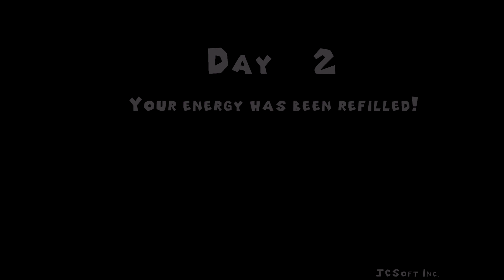A Fate Worse Than Death... - Cartman Plays Five Days at Jumpscare Academy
Hey, my Comrades! Welcome to another episode of Cartman Plays! In this video, he plays the sequel of Five Nights of Love called, Five Days at Jumpscare Academy. Who will Cartman get hooked up with this time? Watch to find out! Enjoy! :D